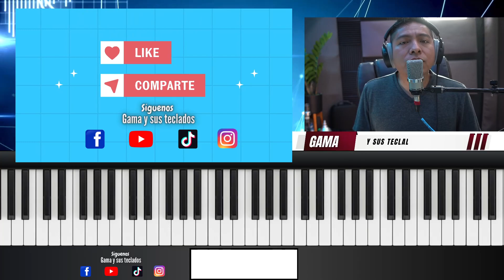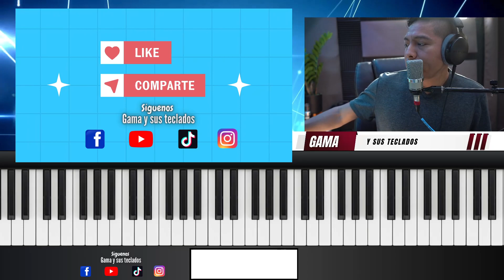ojos de Miel | Tutorial | Cumbia sonidera